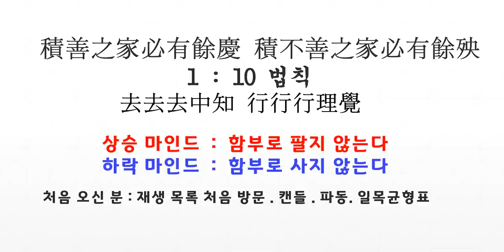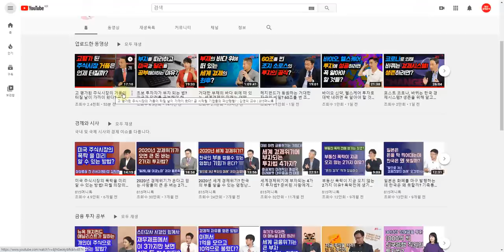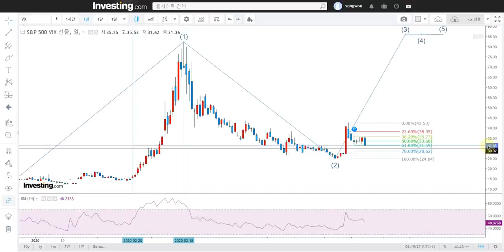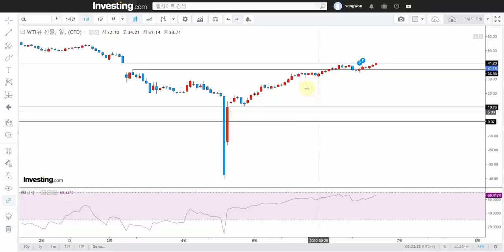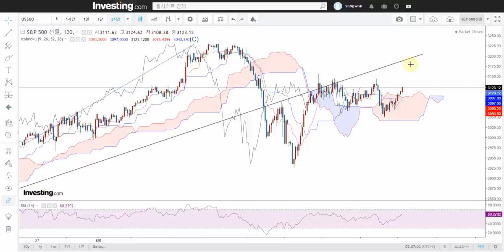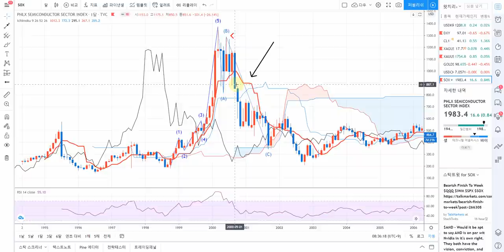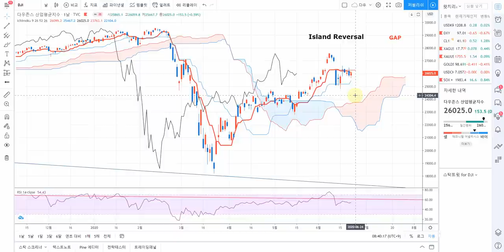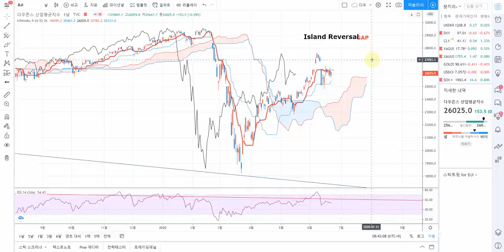긴급해외종합시황 [danger c파동]다우지수 1929 WTI SOX VIX VVIX PCC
다우지수 1929 WTI SOX VIX VVIX PCC
[ 추천채널 ]
※ 미연준 : 오건영 팀장. 김일구 상무
※ 경제전망 : 김영익교수
※ 중국 : 안유화 교수